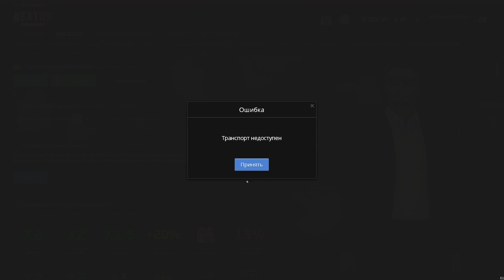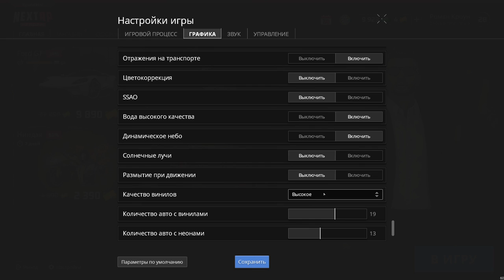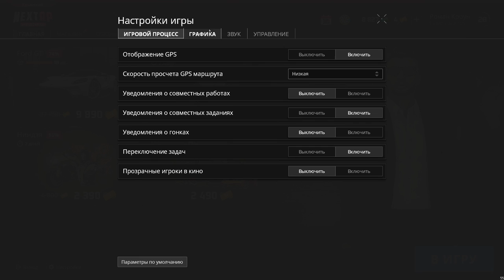ОБНОВЛЕНИЕ НА НЕКСТ РП! НОВОЕ МЕНЮ? И ЭТО ГЛОБАЛЬНОЕ ОБНОВЛЕНИЕ? NEXT RP КАК ВСЕГДА "ТОП"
⭐Мой реферальный код: C13U94B89 (кнопка F4, затем 3 точки, затем рефералы и вводим)
⭐Сервер "Московский", вводится на 1-м уровне, даёт много бонусов!